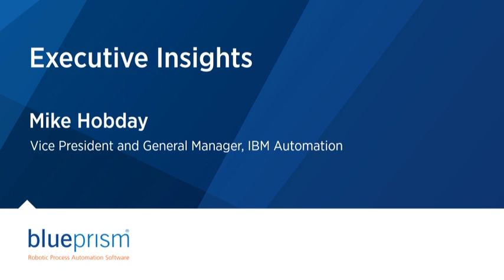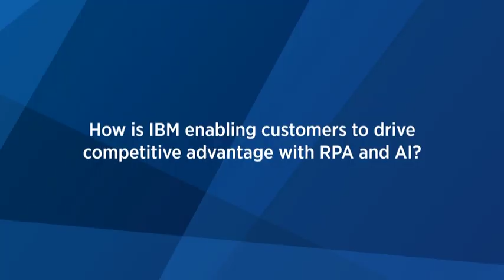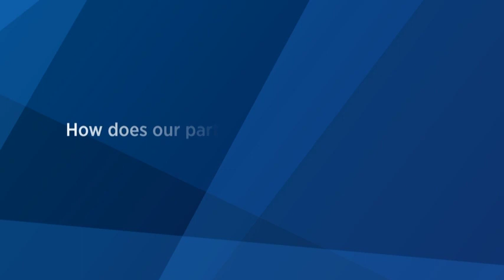IBM and Blue Prism | Driving a Digital Transformation with RPA and Watson AI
To make your digital transformation and automation strategy work, you need the right tools to achieve these business goals. Intelligent Automation (IA) is a key element in delivering your digital nirvana.

 Mike Hobday, Vice President and General Manager, IBM Automation, knows the value of bringing Artificial Intelligence (AI) and the automation capabilities of RPA together – and how that revolutionizes your customer interactions and productivity.

 Find out how the synergy of IBM Watson and Blue Prism gives your organization the full end-to-end digital toolbox needed to meet your transformation goals.